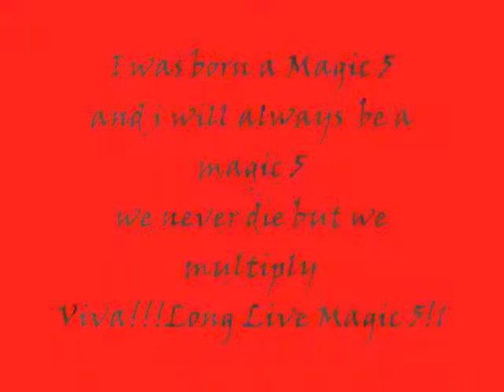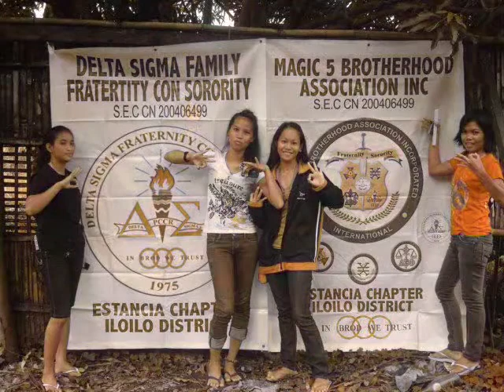magic five by rosalie